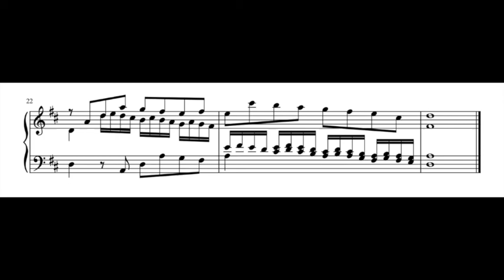Manic Fugue-day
A short fugue on an 80's theme. My apologies to Prince and The Bangles.